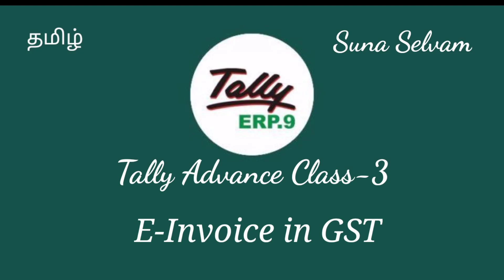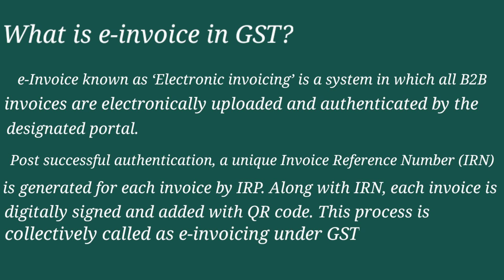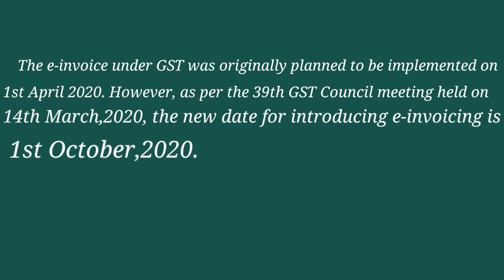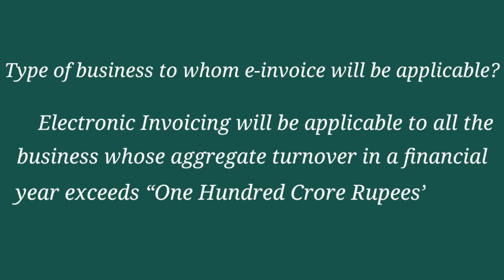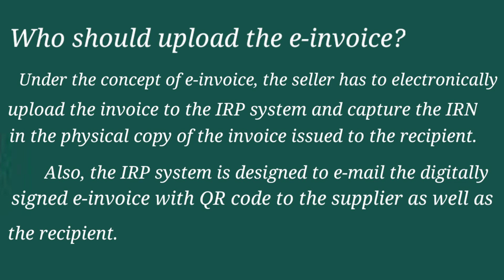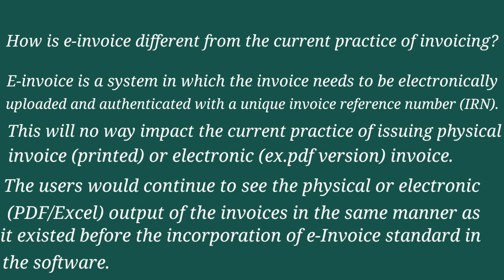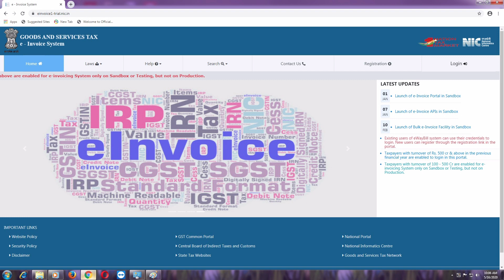Tally Advance Class-3 | E-Invoice in GST | TAMIL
We are help to provide free Tally course in Tamil language. You have any doubt regarding Tally Software, Accounting and GST please mentioned in Comment.

Crescent Finance & Accounting Services

GST Registration

Ledger Maintanance

Invoice Preparation

Eway Bill Preparation

GST Returns Filing

GST Payment